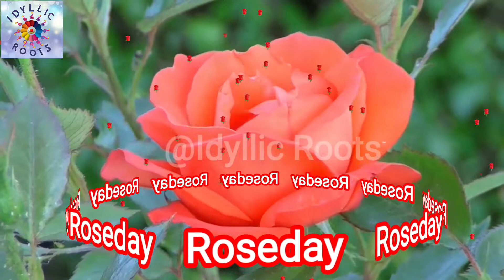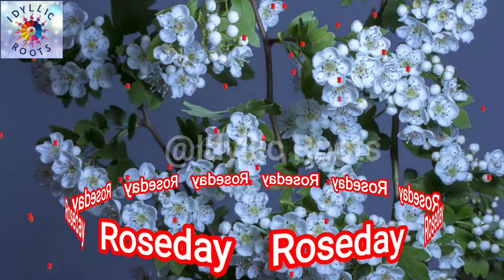क्यों मनाया जाता है रोज डे और क्या है इसका महत्व | do you know why we celebrate Rose day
Roseday 2022

Rose Day 2022: Know all about first day of Valentine's week

Rose Day 2022: Date, importance, and significance

💁🏻‍♂️💁🏻‍♀️People also search & Like 👇
IDYLLIC ROOTS

💥 Ginni Kitchen 💥

💥 Idyllic Drawing 💥

👉🏻follow us on:
Face Book, Instagram